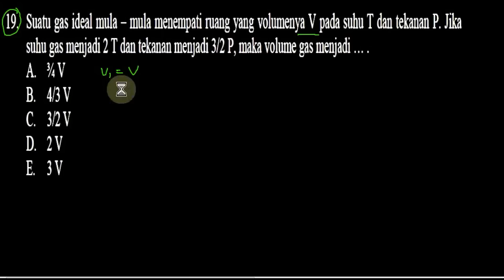un sma 2017 fisika, 'bocoran' ucun dki paket A no 19, volume gas ideal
19. Suatu gas ideal mula - mula menempati ruang yang volumenya V pada suhu T dan tekanan P. Jika
suhu gas menjadi 2 T dan tekanan menjadi 3/2 P, maka volume gas menjadi
A. % V
B. 4/ 3 V
C. 3/2 V
D. 2 V
E. 3 V